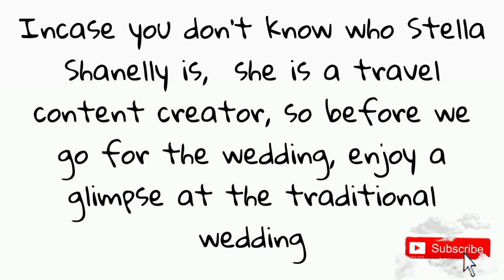WEDDING | GHANAIAN WEDDING | BEST WEDDING ENTERANCE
Hello Guys And Welcome (Back) To Another Video. In Today's Video, We Went For @Stella-Shanelly and Nii's Wedding Ceremony and We Are Taking You Along To Enjoy.
Enjoy Rich Ghanaian Traditional and White Wedding Ceremony